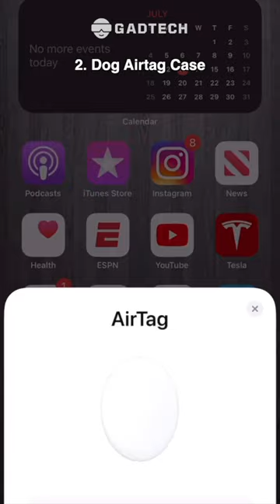3 Weird Amazon Finds You Need If You Have A Pet 🐶🐱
Try Amazon Prime for 30 Days for FREE

3 Weird Amazon Finds You Need If You Have A Pet 🐶🐱

1. Pet Grooming Brush

2. Dog Airtag Case

3. Mess Free Cat Litter Cleaner :